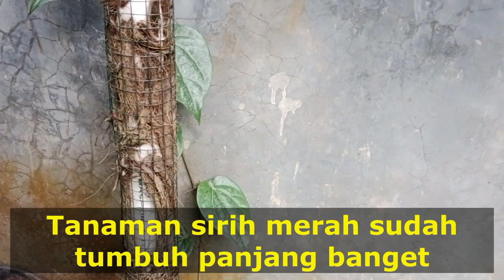Ah ... teknik pembibitan sederhana - Sirih Merah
teknik pembibitan sederhana tanaman sirih merah